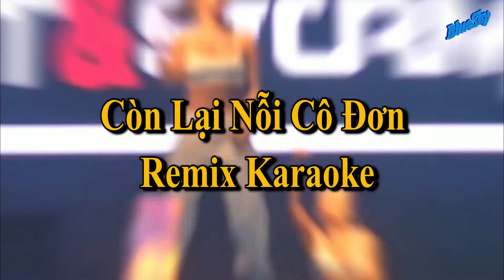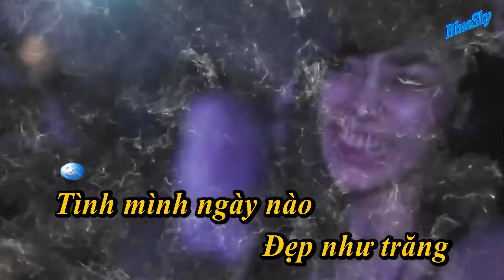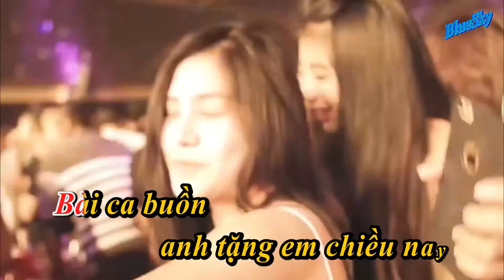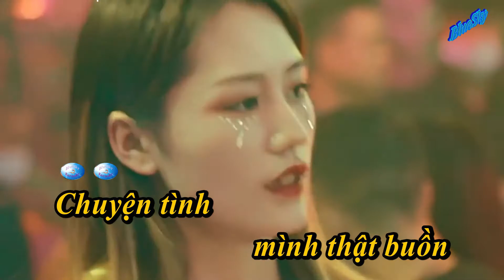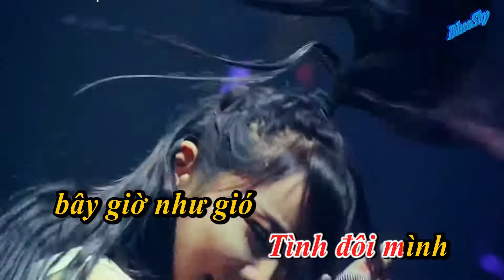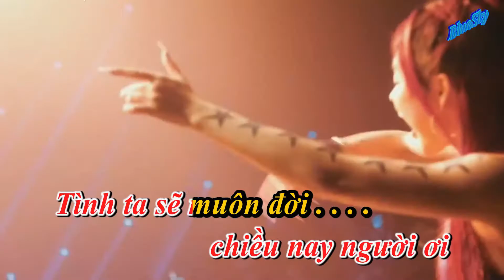Còn Lại Nỗi Cô Đơn DJ Remix Karaoke